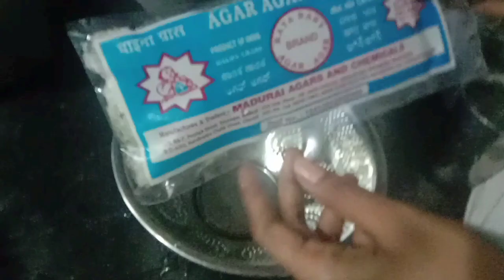தேங்காய் பால் agar agar recipe#howtomakecoconutmilkagaragarrecipeintamil